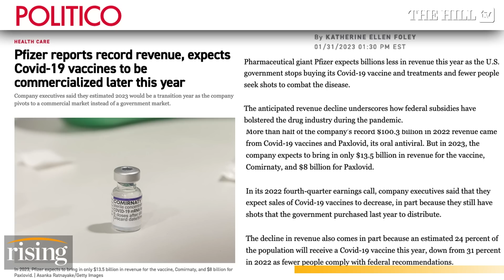WATCH: Pfizer Airs CRINGE New MRNA Vaccine Ad After Reaping Record $100B '22 Profits: Report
Briahna Joy Gray and Robby Soave react to news the Pfizer will put its Covid-19 vaccine on the commercial market.